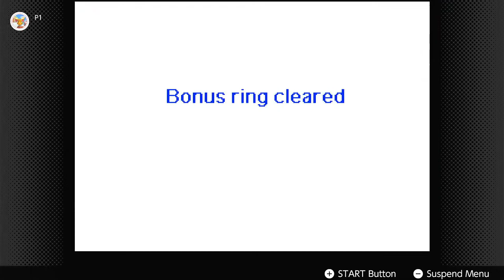Pilotwings 64 - Gameplay - Nintendo Switch (No Commentary)